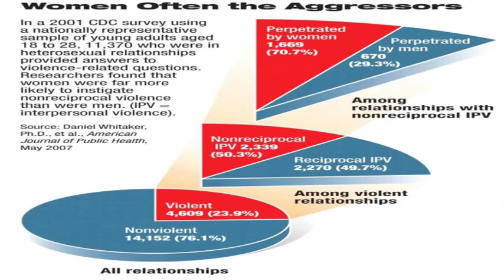How to be human 101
How can someone fail being human? well this guy has failed to understand how to be human!

Feminists petition government to give money to women, whilst men suffered most during recession:

Gender Statistics
Missing people by age, race, sex:

Wage Gap
Wage gap: